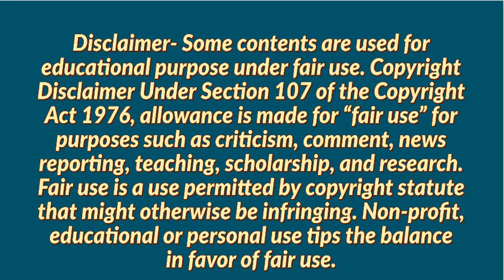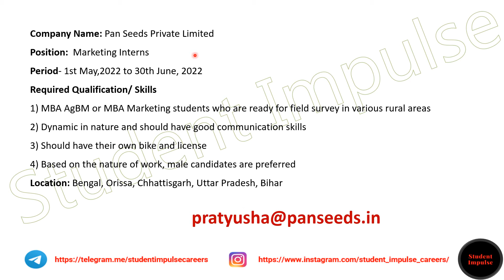Job Vacancies In All Over India | Pan Seeds Job Openings in All Over India | Jobs in Pan India